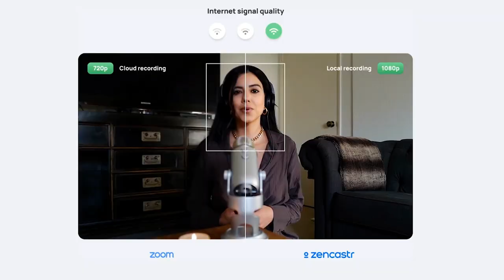Sex Workers Deserve Rights Too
One of the most interesting points in this conversation is how Nicole partnered with SWOP to work on legislation and fight for rights and equal access for female workers in this industry.

So often sex worker's rights are neglected. There are some laws that don't exist in other states that help protect women.

In this episode, Nicole makes this point: "Why can't we match a demand with a supply?" Find out more by watching this episode and let me know what you think!